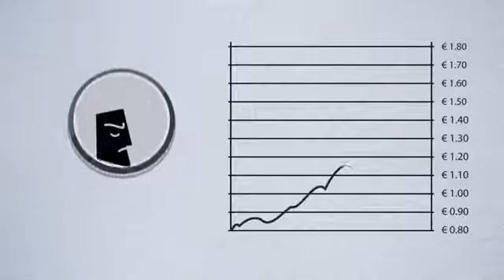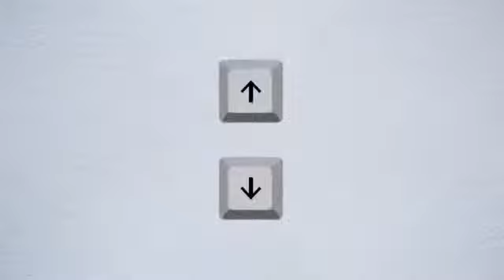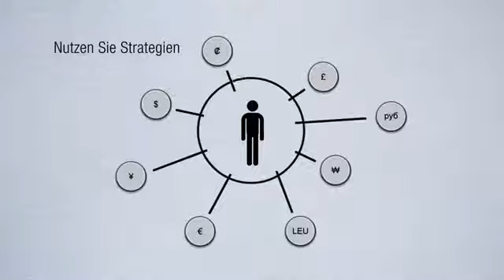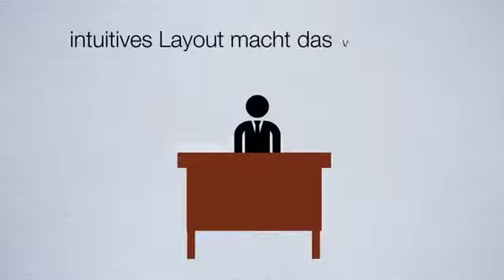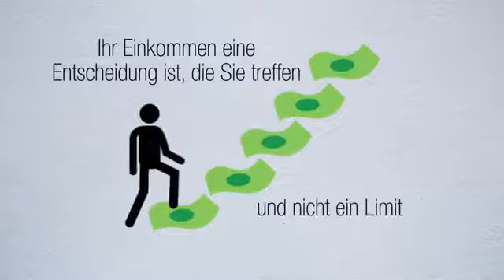Die beste Video über binäre Optionen ! Was Sind Devisen: Definition Und Tipps - Devisen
Ich tausche hier binären Optionen Es ist einfacher als Forex. Das Ergebnis der 95% in 60 Sekunden - meine Platte ---Foreign Exchange Market (Literature Subject) United States Dollar (Currency) wirtschaftsfachwirt/in ihk personalfachkaufmann/frau Devisen devisenhandel lernen betriebswirt/in ihk volkswirtschaft Forex devisenhandel devisenmarkt Handel lernhilfen Investment trading fx-handel Bloomberg Financial Forex Devisen Online Business Analysis Currency Trading Handel mit Devisen Handeln devisen eur/usd Finance Futures Economy Markets Stocks Day examen kurse Market Stock Devisenhandel lernen forex euro Gold Euro Devisen Definition Devisen handeln Devisen Trading Devisen kaufen Geld Devisenhandel Devisenmarkt